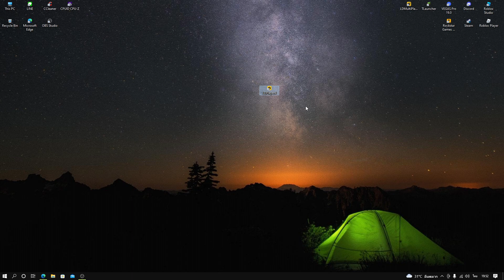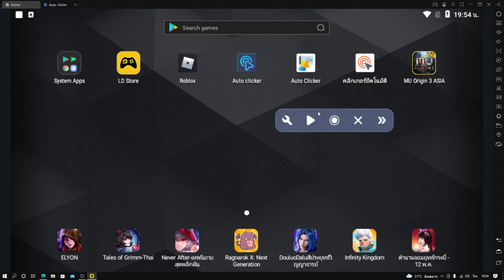สอน AFK เปิดไข่ 24ชั่วโมง ง่ายๆ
สนันสนุน (โดเนทขึ้นจอ 1 บาท )